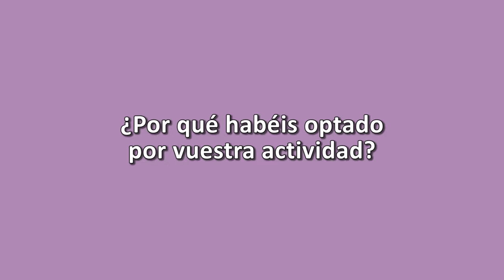¿Por qué habéis optado por vuestra actividad? (Marta Carazo, Eroski)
Marta Carazo, responsable del Observatorio de la Igualdad de Eroski, explica la actividad que ha preparado su organización para el Foro para la Igualdad de 2016 y por qué han optado por ella.

¡Te esperamos!